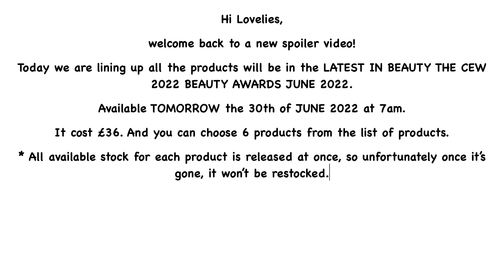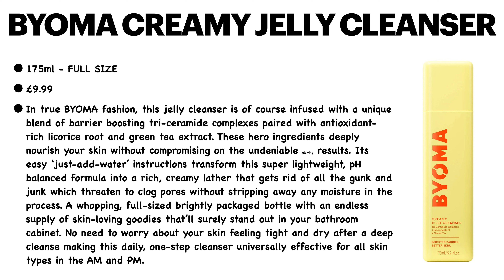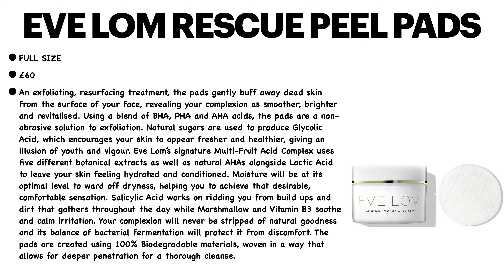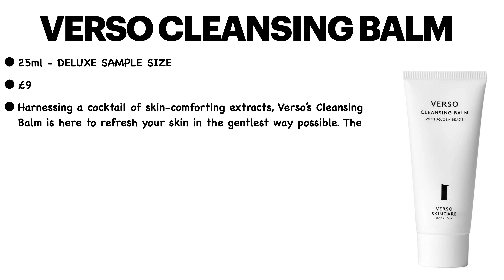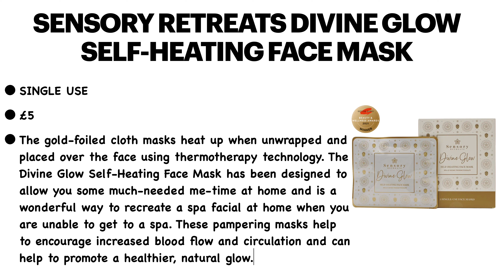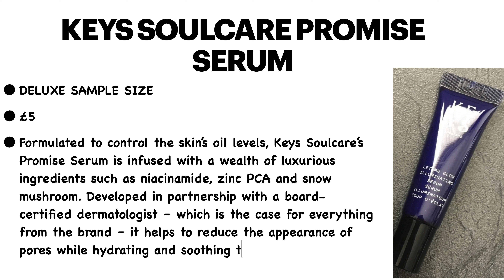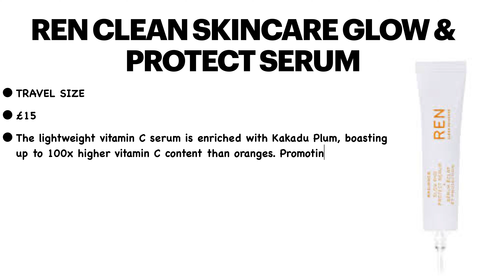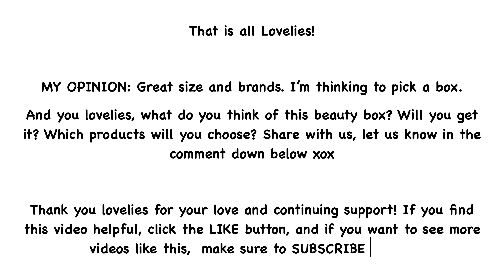FULL REVEAL LATEST IN BEAUTY THE CEW 2022 BEAUTY AWARDS JUNE 2022 LINEUP | UNBOXINGWITHJAYCA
TOMORROW on the 30th June 2022 at 7am

📌 6 PRODUCTS - £36